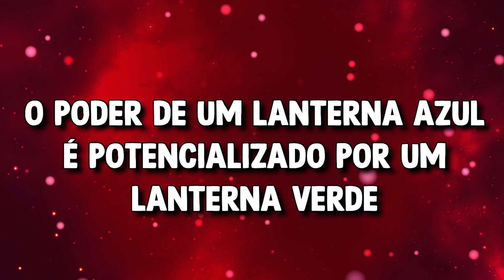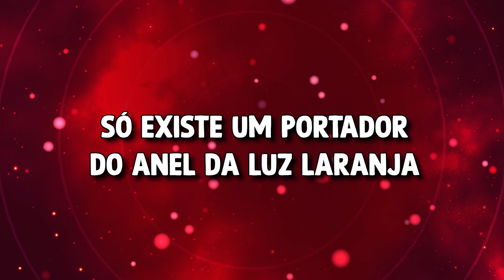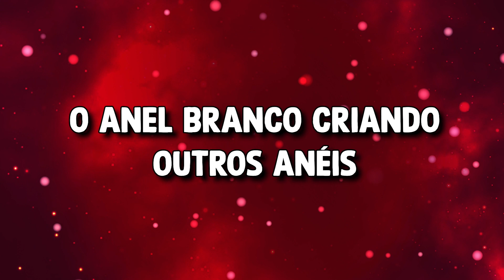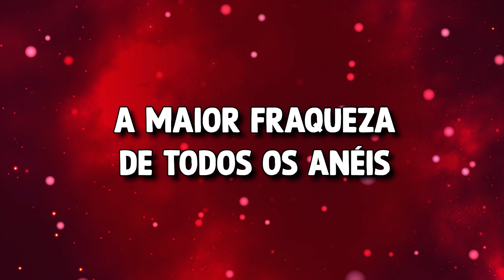12 CURIOSIDADES DOS ANÉIS DE PODER DOS LANTERNAS NA DC COMICS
Um dos artefatos mais poderosos e icônicos da história dos quadrinhos, são os anéis utilizados pelas tropas dos lanternas. Mais conhecidos como anéis do poder, essas joias concedem aos seus usuários poderes e habilidades incríveis, o que a torna uma das armas mais poderosas do universo.

E cada tropa que utiliza esses anéis são representadas por uma cor, que equivale a um espectro emocional, isso é, uma emoção ou sentimento, e esses sentimentos são representados pelas sete cores do arco íris. Além de duas adicionais como o Preto, representando a ausência de cores ou a morte e temos a união delas formando o branco que representa a vida.

E os diferentes anéis dessas tropas possuem poderes distintos e exclusivos para cada tropa de lanternas e diversas curiosidades também.
Então no vídeo de hoje você vai conhecer 15 curiosidades dos anéis do poder.

Titulo:  12 CURIOSIDADES DOS ANÉIS DE PODER DOS LANTERNAS NA DC COMICS